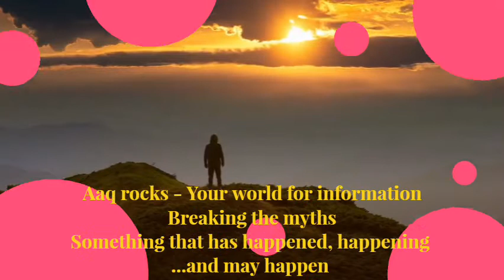நீ நீயாகவே இரு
நாம் தனித்துவமான படைப்பு என்பதை புரிந்து கொண்டு நாம் நம்மை போலவே இருக்க வேண்டும் என்ற கருத்தை உணர்த்தும் ஒரு குட்டி கதை